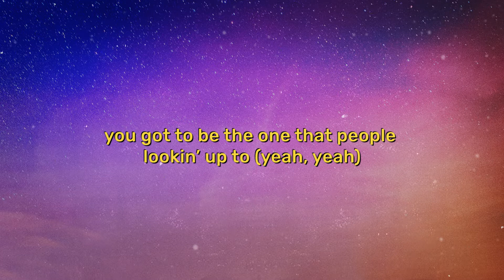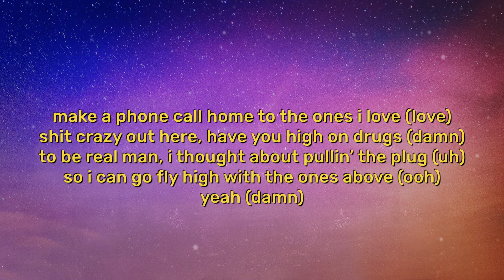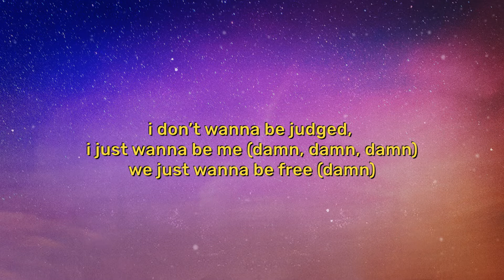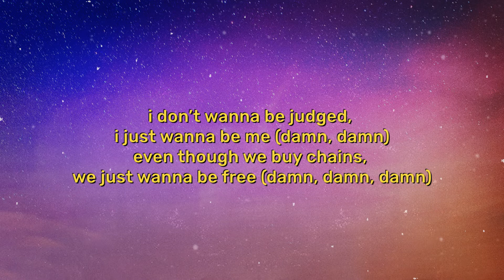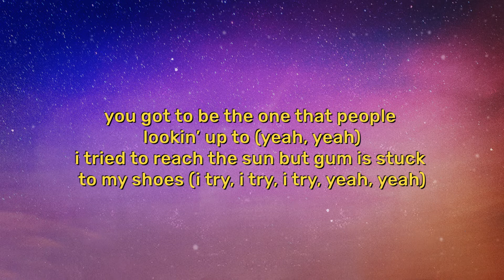Tierra Whack - Peppers And Onions (Lyrics) | To be real man, I thought about pullin’ the plug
👇 LYRICS 👇

[Chorus]
You got to be the one that people lookin’ up to (Yeah, yeah)
I tried to reach the Sun but gum is stuck to my shoes (I try, I try, I try, yeah, yeah)

[Post-Chorus]
I’m only human, yeah
I’m not perfect, just a person (Yeah, yeah)
Sometimes happy, sometimes nervous (Yeah, yeah)

[Verse 1]
I’m new to this game, I ain’t been here long (Long)
So forgive me if I get this wrong (Yeah)
I get lost sometimes, Italy, I roam (Yeah)
I had to figure certain things out on my own (Woo)
Make a phone call home to the ones I love (Love)
Shit crazy out here, have you high on drugs (Damn)
To be real man, I thought about pullin’ the plug (Uh)
So I can go fly high with the ones above (Ooh)
Yeah (Damn)

[Pre-Chorus]
I don’t wanna be judged, I just wanna be me (Damn, damn)
Even though we buy chains, we just wanna be free (Damn, damn, damn)
I don’t wanna be judged, I just wanna be me (Damn, damn, damn)
We just wanna be free (Damn)

[Verse 2]
The pros and the cons of bein’ the bomb
Baby, you can have the tick, it might not be your time (Yeah)
But often times I gotta remind myself
To combine my thoughts and never deny my health (Uh)
A whole lot richer and a whole lot quicker
But I had to slow it down ‘cause I ain’t no grave digger (Ching, ching, ching, ching)
White folks yellin’, “Yo, that’s a brave nigga”
Paparazzi takin’ pictures like I’m in a cage, nigga (Woo)